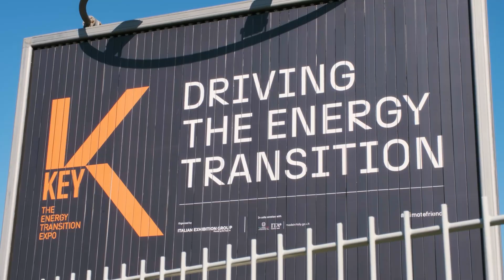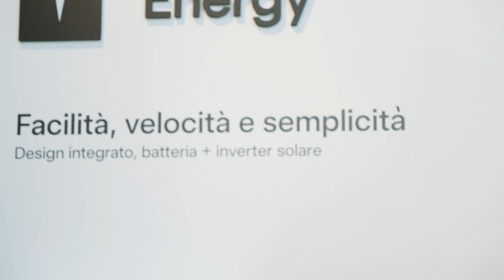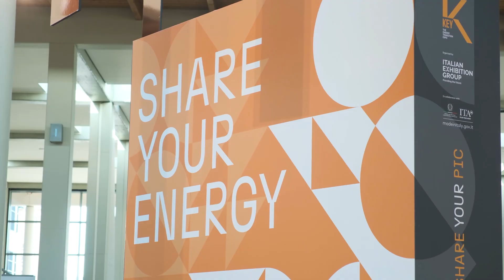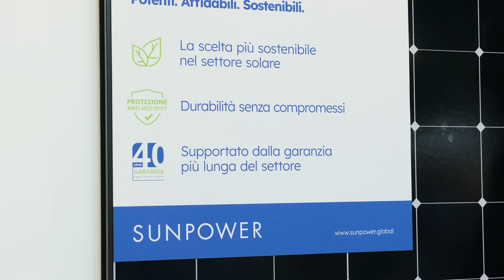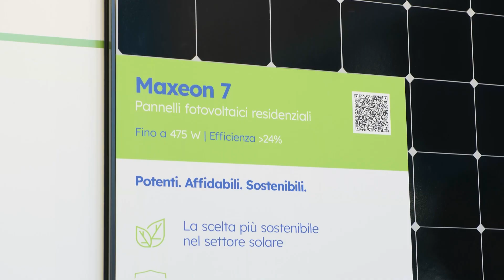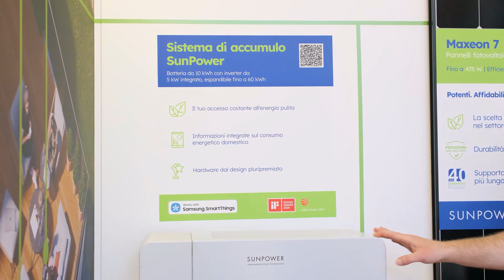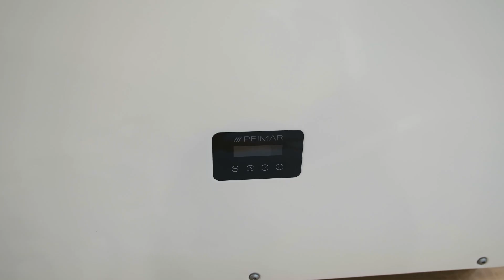KEY ENERGY TRANSITION EXPO 2025: Il futuro dell’energia solare - day 1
🔋 𝗙𝗼𝘁𝗼𝘃𝗼𝗹𝘁𝗮𝗶𝗰𝗼 𝟮𝟬𝟮𝟱: 𝗹𝗲 𝗻𝗼𝘃𝗶𝘁𝗮̀ 𝗱𝗮𝗹 𝗞𝗲𝘆 𝗘𝗻𝗲𝗿𝗴𝘆 ☀️

Dal 5 al 7 marzo, il 𝗞𝗲𝘆 𝗘𝗻𝗲𝗿𝗴𝘆 𝗧𝗿𝗮𝗻𝘀𝗶𝘁𝗶𝗼𝗻 𝗘𝘅𝗽𝗼 𝗱𝗶 𝗥𝗶𝗺𝗶𝗻𝗶 ha riunito il mondo dell’energia rinnovabile.. Il tema centrale che ho cercato di far emergere è 𝗹𝗮 𝗴𝗲𝘀𝘁𝗶𝗼𝗻𝗲 𝗶𝗻𝘁𝗲𝗹𝗹𝗶𝗴𝗲𝗻𝘁𝗲 𝗱𝗲𝗹𝗹’𝗲𝗻𝗲𝗿𝗴𝗶𝗮 𝗽𝗿𝗼𝗱𝗼𝘁𝘁𝗮. 🌍✨

Durante i giorni in fiera, ho incontrato i responsabili marketing dei top brand per chiacchierare con loro di novità, situazione del mercato e prospettive per il futuro.

 All’interno del video non mi concentrerò solamente sui componenti per produrre energia, ma anche sui sistemi per sfruttarla nel modo migliore.

📹 𝗚𝘂𝗮𝗿𝗱𝗮 𝗶𝗹 𝘃𝗶𝗱𝗲𝗼 per scoprire cosa ci aspetta nei prossimi mesi e 𝘀𝗲𝗴𝘂𝗶𝗺𝗶 𝗽𝗲𝗿 𝗿𝗲𝘀𝘁𝗮𝗿𝗲 𝘀𝗲𝗺𝗽𝗿𝗲 𝗮𝗴𝗴𝗶𝗼𝗿𝗻𝗮𝘁𝗼! 🔥

Vi aspetto sul mio sito per
- Consulenze

A.P.